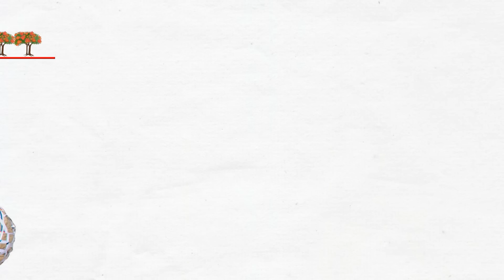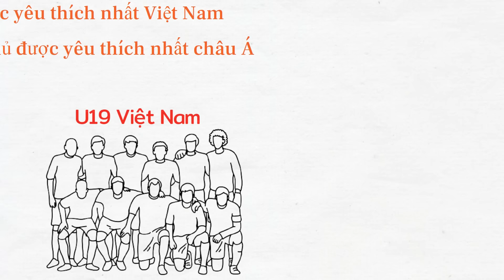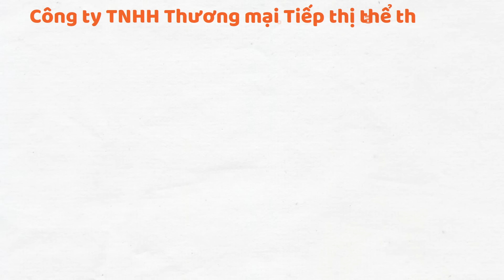Sự nghiệp bóng đá đi xuống, Công Phượng giờ ra sao?